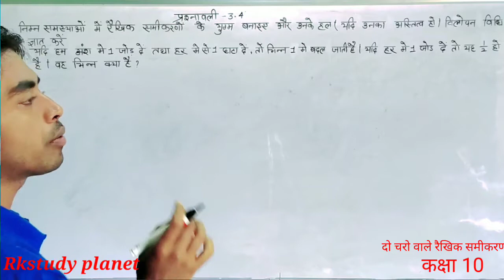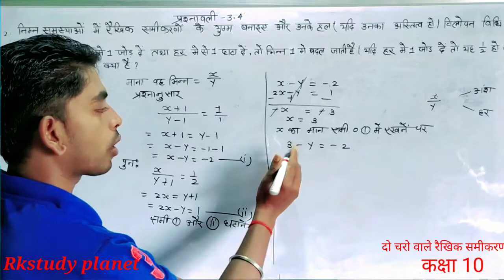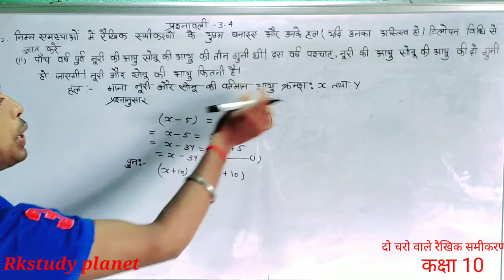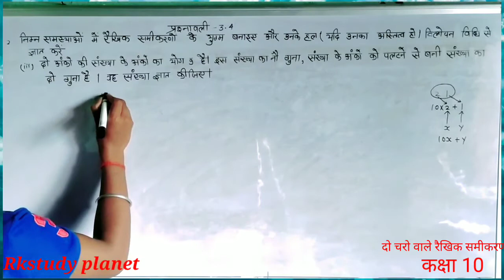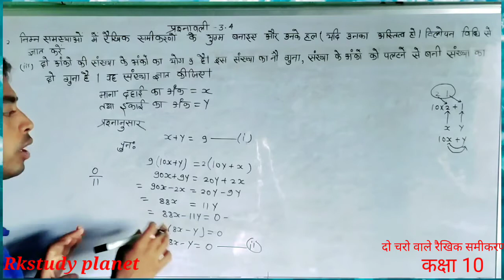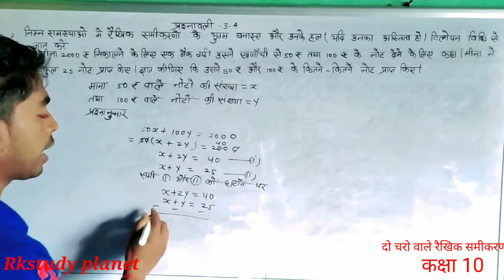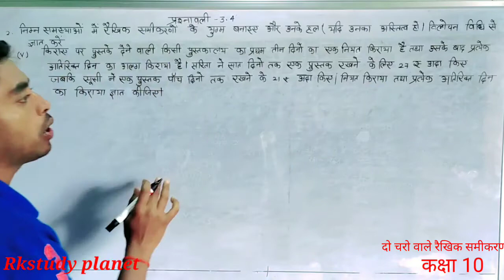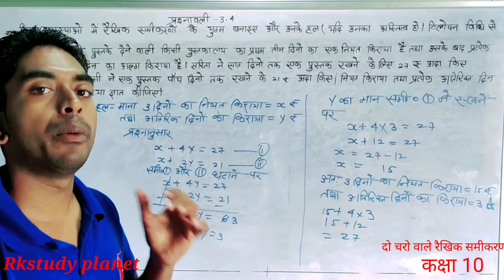Rkstudy_planet(class_10th) दो चर वाले रैखिक समीकरण (prasnawali- 3.4)class10th_part-8(B)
स्टूडेंट्स इस वीडियो में हम लोग कक्षा 10वीं के विषय गणित का तीसरा अध्याय दो चर वाले रैखिक समीकरण को पढ़ रहे हैं।

(1) रैखिक समीकरणों को विलोपन विधि से कैसे हल किया जाता है?
(2) क्लास 10th के गणित का तीसरा अध्याय को हल कर अच्छे अंक कैसे प्राप्त करें?
(3) प्रतिस्थापन विधि और विलोपन विधि में अंतर

rkstudy_planet(class_10_ncert_solution)
do_char_wale_raikhik_samikaran(Rkstudy_planet)
दो_चर_वाले_रैखिक_समीकरण_(rkstudyplanet)